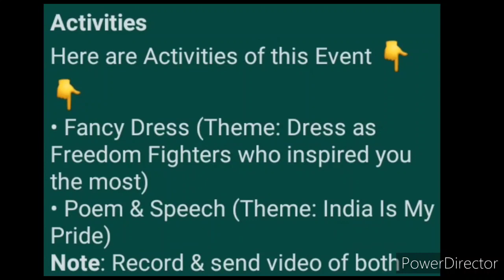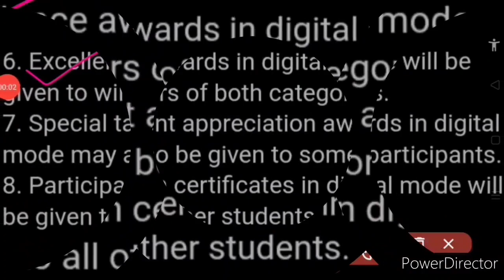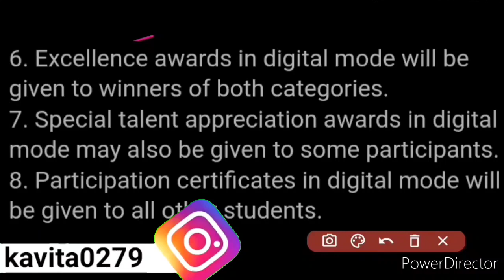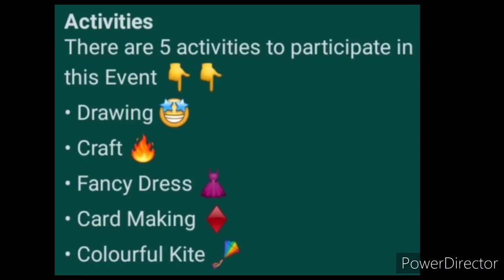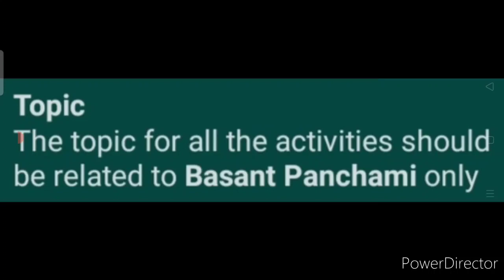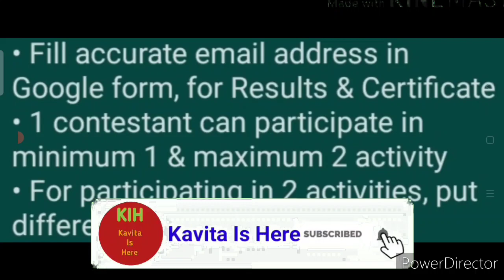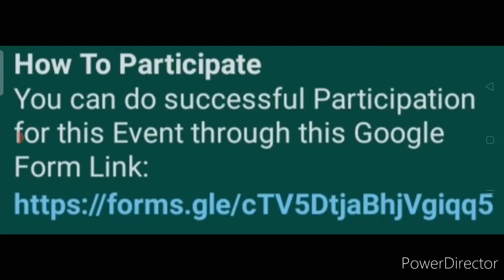Drawing, Card Making, Poem AND Speech, Craft & More | Free Online Competition & Contest Event 2021